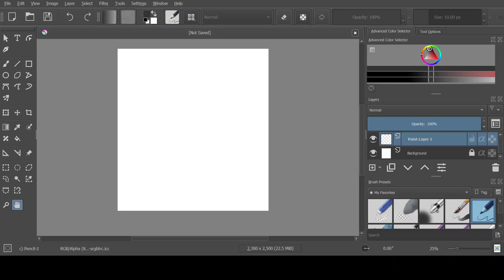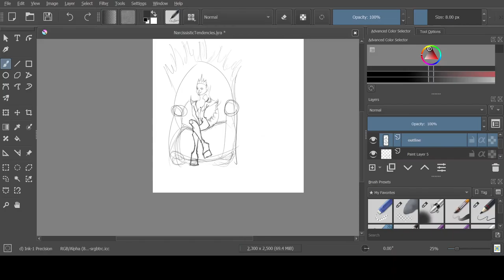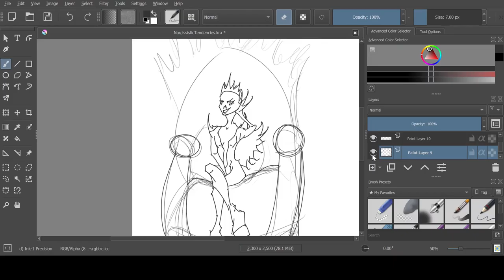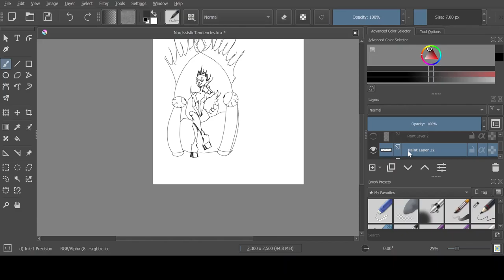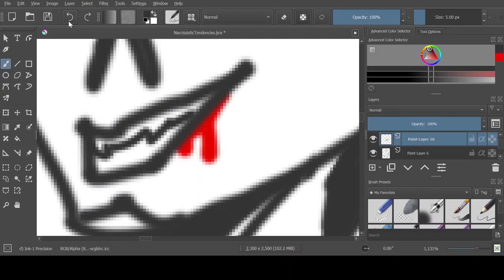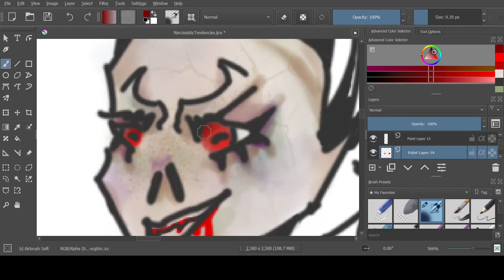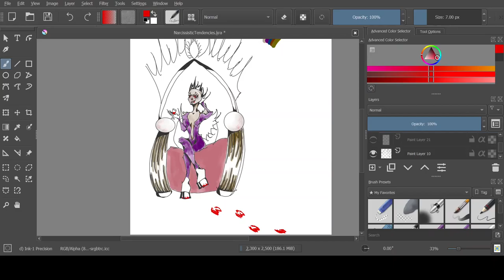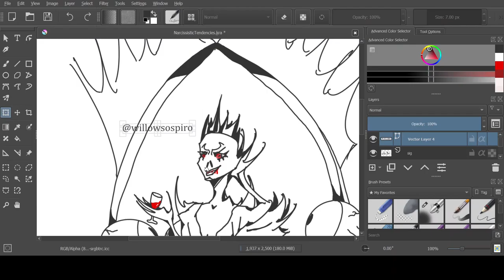Digital Drawing Time Lapse - Narcissistic Tendencies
Experience some fun line art, and me bailing on full color halfway through! Inspired by Dio from Jojo's Bizarre Adventures, and Lady Ragyo from Kill la Kill! I hope you enjoy!